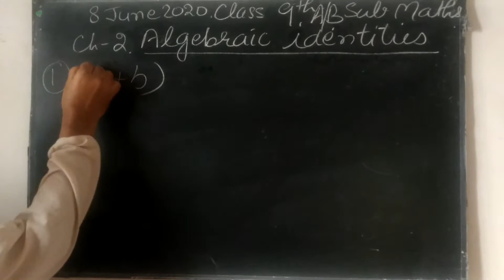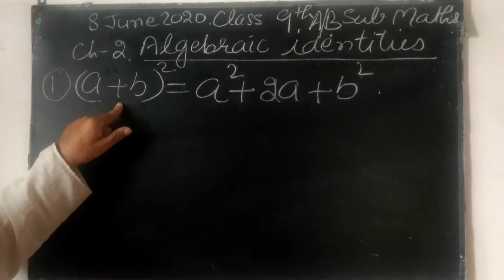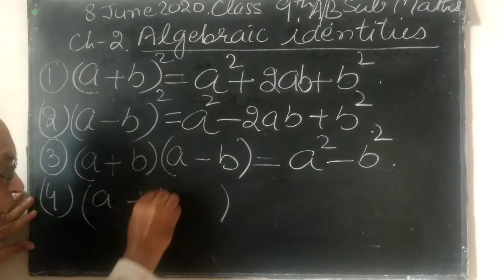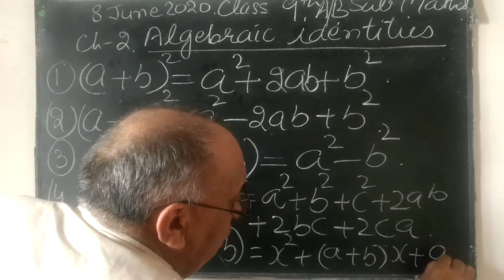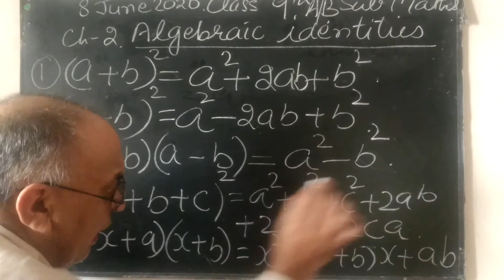Class 9th math ch 2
ch 2 Algebraic identities